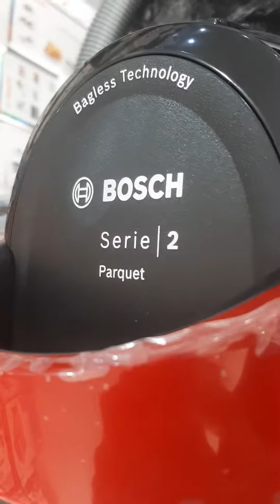N°14 BOSCH ASPIRATEUR 2200W **RAMADANE 2021** Wech ikhassak f cousintek ?